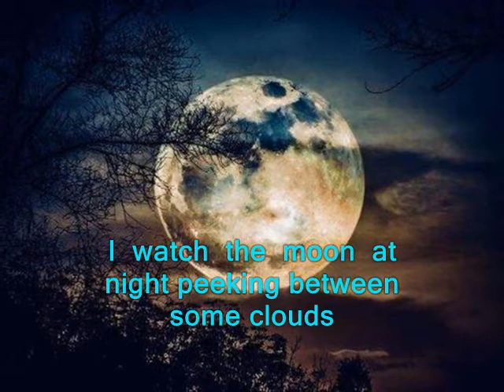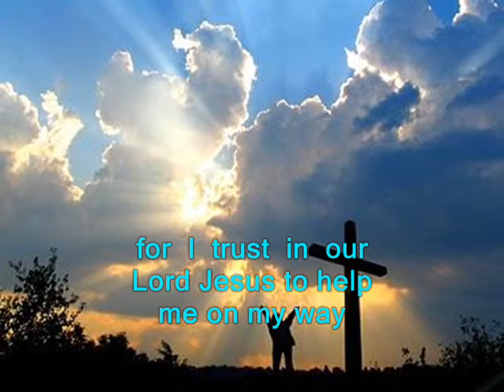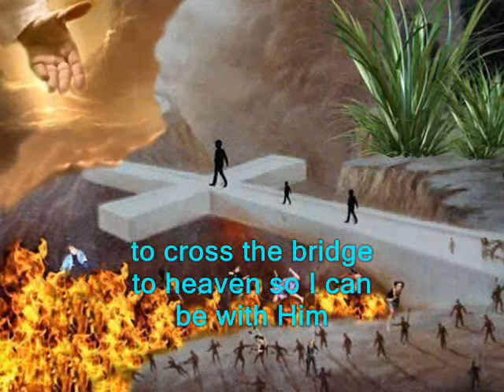#374.2- Lord Jesus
Song # 374.2 from Our Gospel In Song Collection by Col Johnston. We can enjoy some peace as we say a prayer to Jesus in the quiet of the evening, but when morning comes the usual concerns of the day return. So we need to trust in Jesus and let Him guide us safely on our way.
I watch the moon at night peeking between some clouds, the world is sleeping tight and it’s nearing the midnight hour. I think of peace on earth and goodwill among men, but when the morning comes the trouble begins again. I trust in our Lord Jesus to help along the way and to keep me safe till evening to see another day. So I pray to Jesus to guide me along my path today and to take me safely home again as I follow in His way. For He is the light, the truth and the way and I will follow Him, to cross the bridge to heaven so I can be with Him.
Thought for today: Jesus knows the way to heaven so follow Him for eternal life.
Thought for the future: the richest people in the world are those who invest in heaven. Where will you spend your eternity?